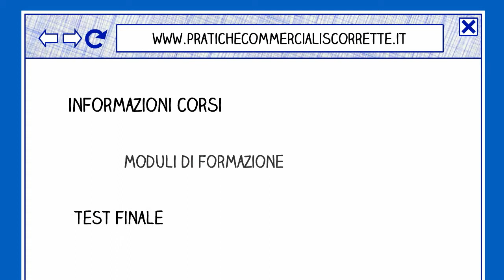Pratiche Commerciali Scorrette Video Promo